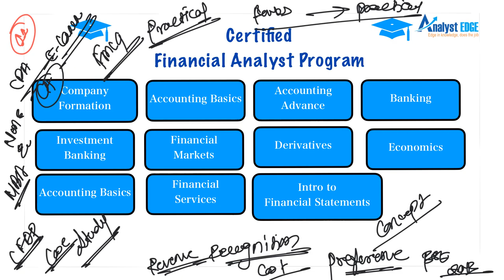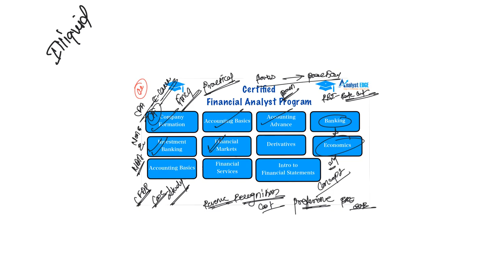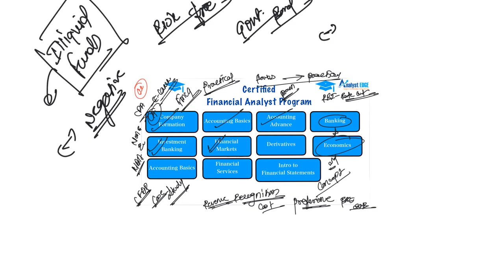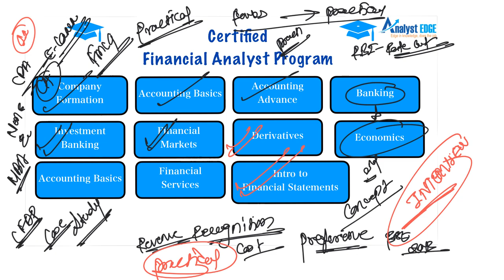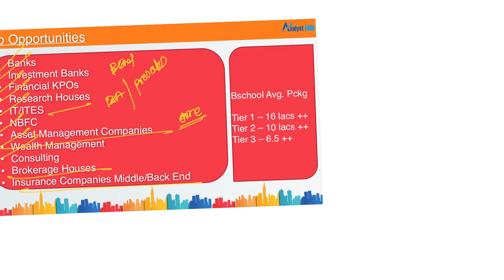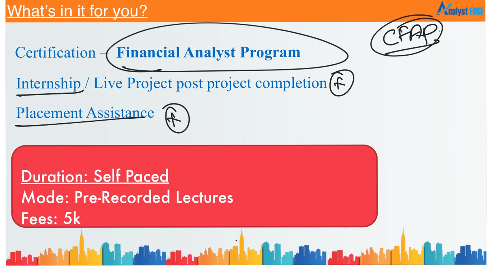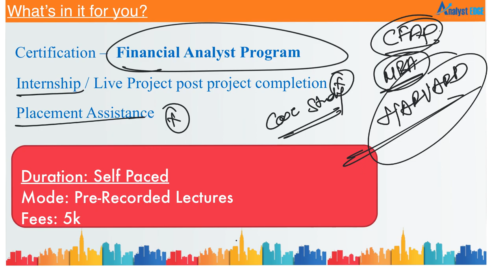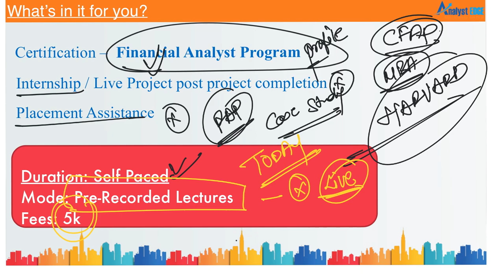Short Term Finance Certification. Practical & Case Study Approach. Get MBA Ready.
FInd the details of the Program:
CertifiedFinancial Analyst Program - Live Lecture - 2 Months Program

Financial Analyst Program - Self Paced Program - Pre-Recorded Lectures

FAP Self paced Program has Pre-Recorded Lectures. It covers basics of finance with 4 modules in it. This program DOES NOT INCLUDE below offerings:
1. Live Lectures
2. Summer Internship
3. Live Projects
4. Placement Assistance